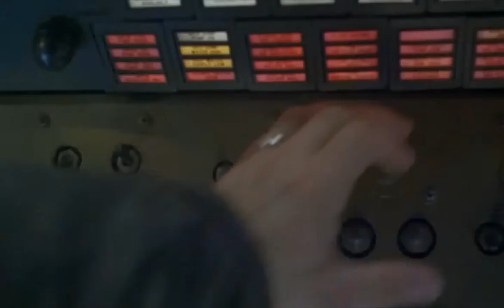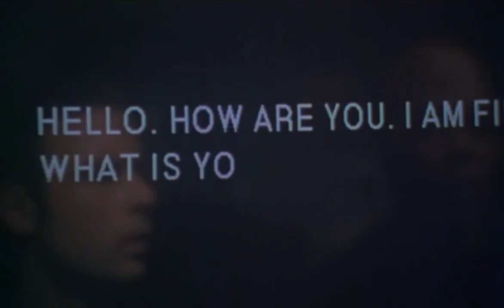Sphere (1998) Trailer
A thousand feet beneath the sea, the blackest holes are in the mind...

1000 feet below the ocean, navy divers discover an object half-a-mile long. A crack team of scientists are deployed to the site in Deepsea Habitats. What they find boggles the mind as they discover a perfect metal sphere. What is the secret behind the sphere? Will they survive the mysterious 'manifestations'? Who or what is creating these? They may never live to find out.